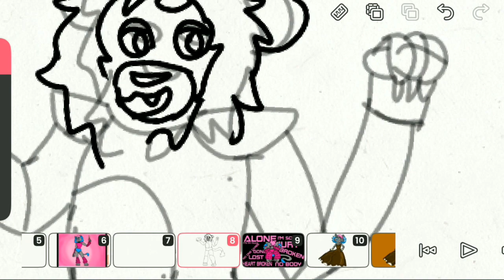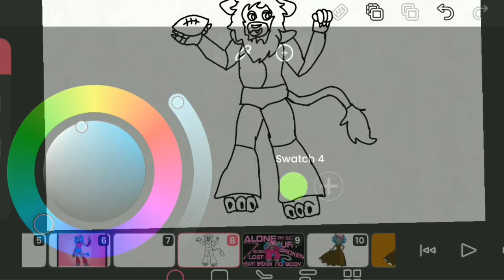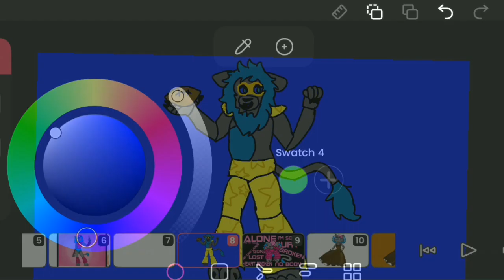GENDER SWAP | Speed paint